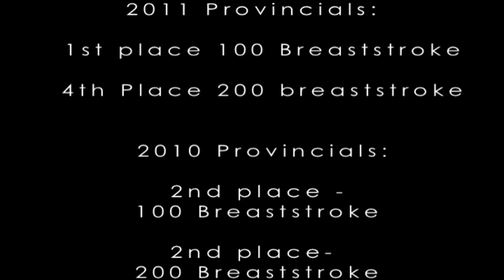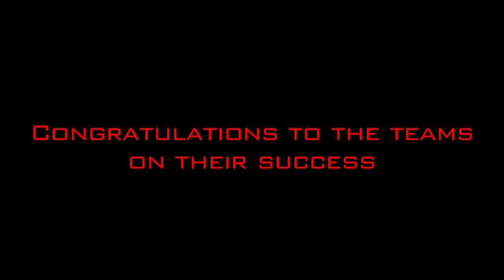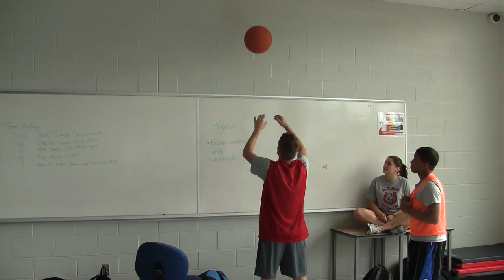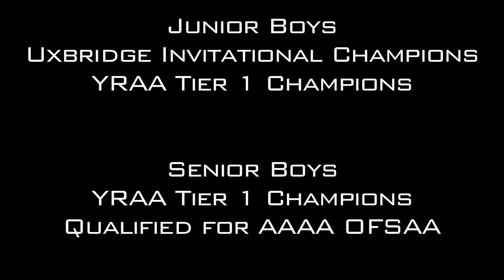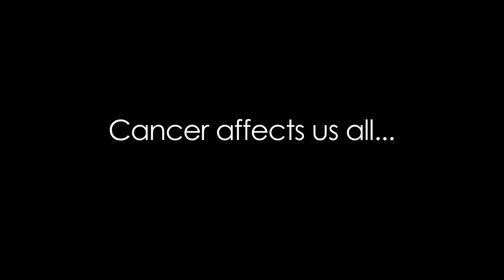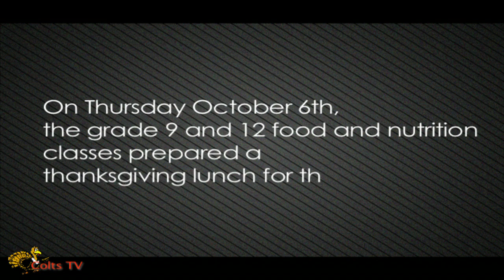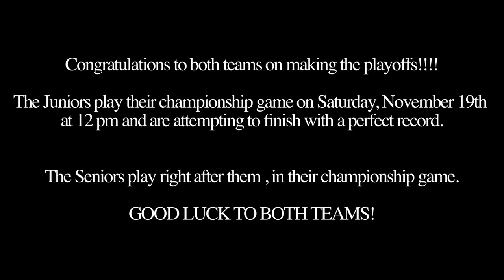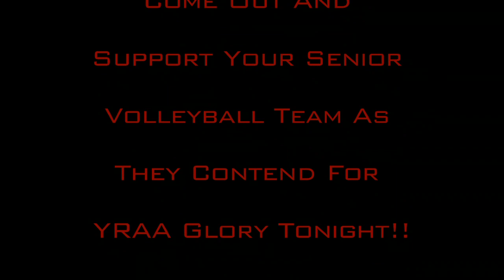Colts TV Season 4, Episode 2 - Nov 17, 2011